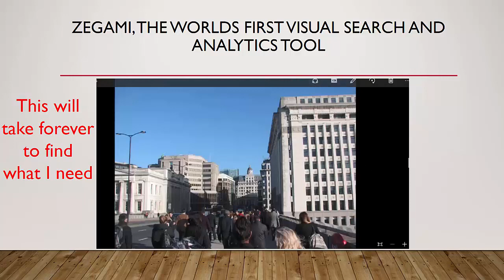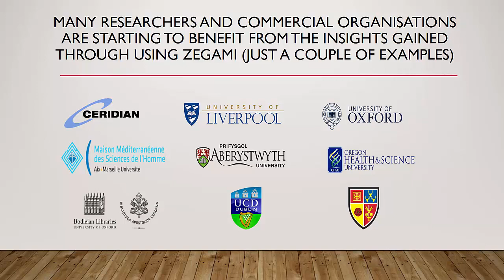Zegami Promo 2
Ever wondered why Zegami is just so amazing. Zegami brings your world of information into a single view, helping you to generate insight and understanding from chaos. What was once just a developers toolset is now a consumer product.